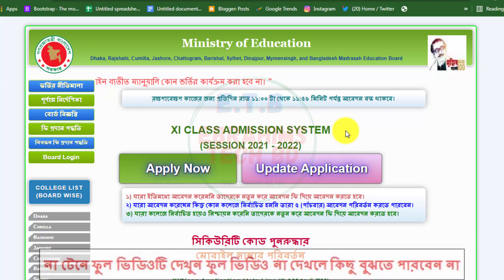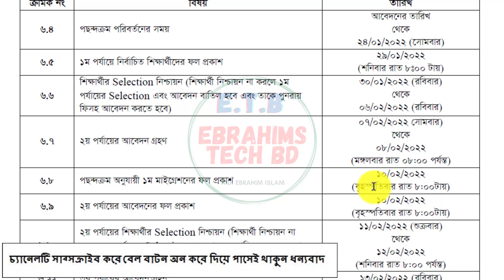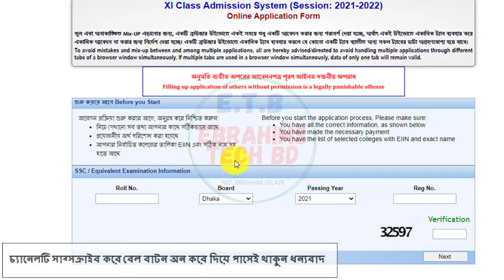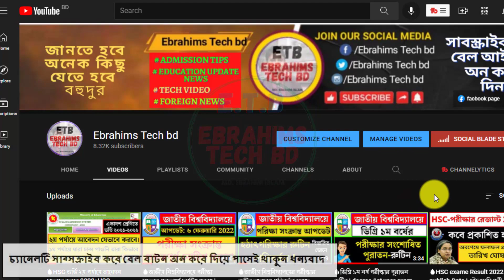🔥একাদশে ভর্তি মাইগ্রেশন রেজাল্ট চেক | HSC Admission Migration Result 2022। College admissionn result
🔥একাদশে ভর্তি মাইগ্রেশন রেজাল্ট চেক | HSC Admission Migration Result 2022। College admissionn result/ebrahims tech bd

About The Video: Rules for knowing the results of class XI admission HSC admission Result 2022 Rules for knowing the results of class XI admission for the academic year 2021-22 You can know the rules from this post. The 1st merit list of HSC admission will be published on January 29, 2022. Many are asking how I will know when the results of class XI admission of 2021-22 academic year will be given. This post is for them. Rules for knowing the results of class XI admission

7. How to apply for online birth registration-2021জন্ম নিবন্ধন করে নিন মাত্র ৫ মিনিটে।/Ebrahims Tech bd

1/ News with Ebrahim bd (এখানে সকল আপডেট নিউজ সবার আগে দেয়া হয় যেমন NU,বর্তমান ‍গুরুত্ব পুর্ন নিউজ ইত্যাদি )

2/ Bd Current Job news (নতুন সকল সরকারি, বেসরকারি চাকুরির খবর সবার আগে দেয়া হয়)